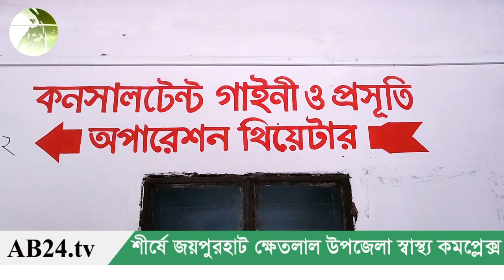মাতৃত্ব সেবাতেই শীর্ষে জয়পুরহাটের ক্ষেতলাল উপজেলা স্বাস্থ্য কমপ্লেক্স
শুধু মাত্র প্রসূতি ও মাতৃত্ব সেবাতেই শীর্ষে জয়পুরহাটের ক্ষেতলাল উপজেলা স্বাস্থ্য কমপ্লেক্স

রিপোর্ট- বাবুল হোসেন, জয়পুরহাট প্রতিনিধি।